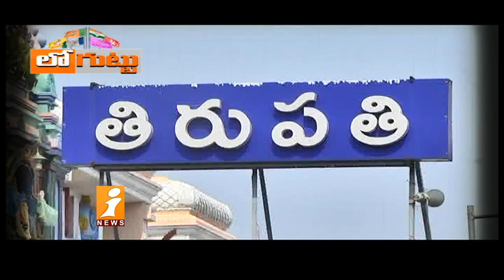ఏపీ రాజకీయాల్లో తెలంగాణ బీజేపీ నేతలు | Bandi Sanjay and Rajasingh Targeting Jagan | Loguttu | iNews